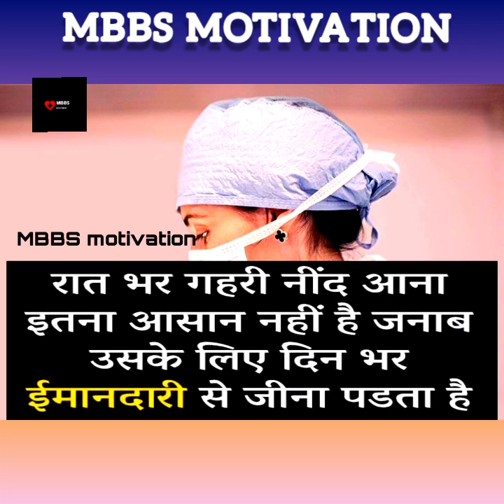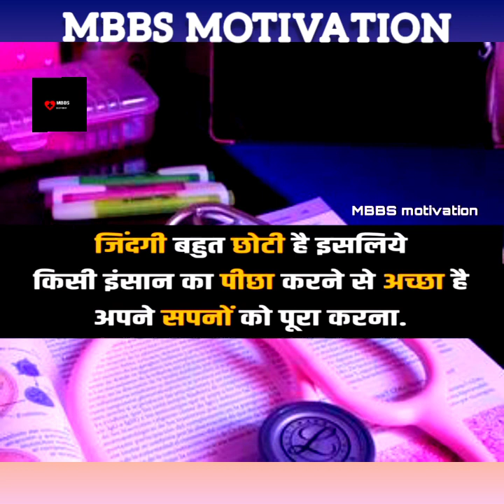Teri Mitti | NEET MBBS AIIMS DELHI Motivational Video Song Teri Mitti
Hello Friends Good Morning Here Is Today Neet Motivation Song Teri Mitti That Is,